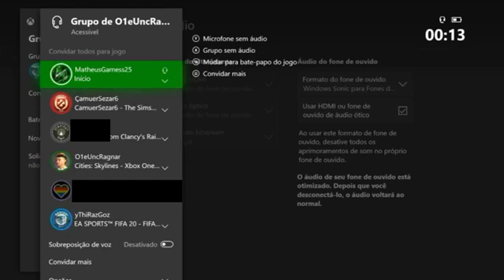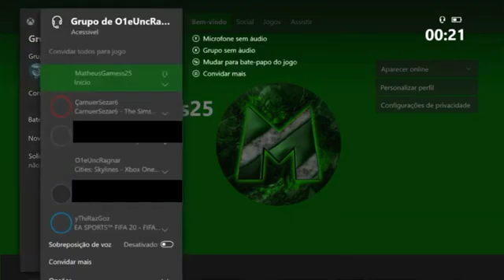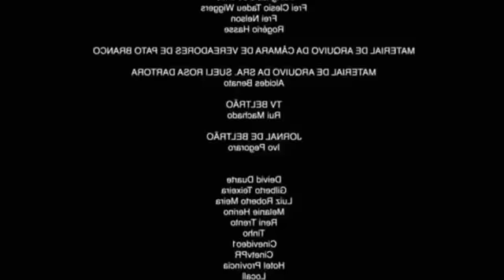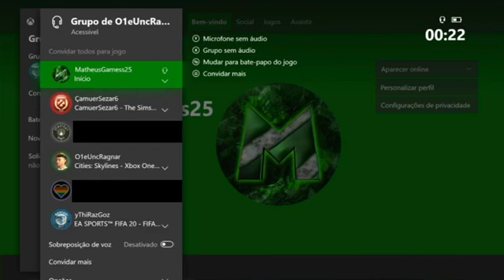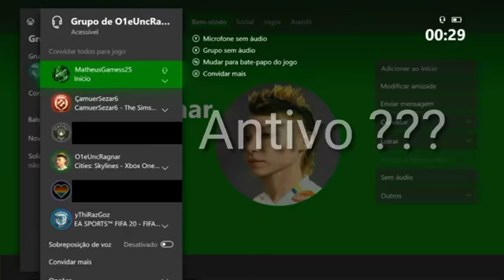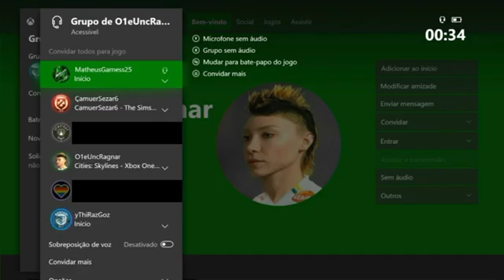UMA TRETA ABSURDA NA CALL NO XBOX ONE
EU TO LIGADO QUE ESSE VIDEO NÃO IRÁ MONETIZALO MAIS QUE SE FODA O IMPORTANTE É O
PUBLICO RIR UM POUCO KKKKKK

Pra Quem Quiser Me Adicionar Para Nós Jogarmos Juntos Ou Conversar Minha Gamertag Está Aí Só Mandar Convite Que Em Breve Eu Vou Aceitar Aí É Só Vocês Mandarem Mensagem Falando Sou Inscrito Que Aí Eu Vou Está Aceitando Seu Pedido De Amizade

► XBOX ONE - MatheusGamess25

► XBOX 360 - MatheusGamess25

► PS4 - ZMatheusGames25Z

► PC - MatheusGames25_